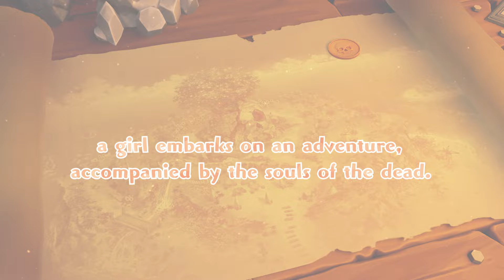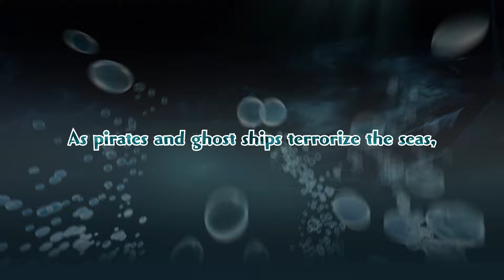Phantom Brave: The Lost Hero - Announcement Trailer (Nintendo Switch, PS4, PS5, Steam)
Set sail to save the day with Marona and her Phantom friends in Phantom Brave: The Lost Hero, coming to Nintendo Switch, PS4, PS5 in 2025! Steam to follow later in 2025.

Each stage of this colorful RPG adventure offers a gridless tactical turn-based challenge. Utilize the Confine system to recruit Phantoms, binding them to objects on the map for unique advantages. Unleash potent attacks with Confire, merging Phantoms with cannons and other Gadgets. When all else fails, execute Marona's special Confriend ability for show-stopping abilities that will turn the tide of battle!